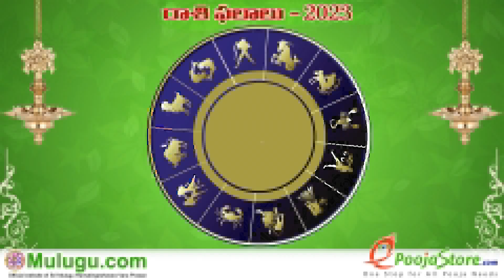Karkataka Rasi (Cancer Horoscope) కర్కాటక రాశి - January 29th- February 04th Phalalu 2023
Karkataka Rasi (Cancer Horoscope) కర్కాటక రాశి -January 29th- February  04thPhalalu 2023, Karkataka Rasi
(Cancer Horoscope) కర్కాటక రాశి, Weekly Rasi Phalalu 2023 , శ్రీ ములుగు రామలింగేశ్వర వర ప్రసాదు సిద్దాంతి , Sri Mulugu Ramalingeswara Vara Prasadu Siddanthi

Full video

Weekly Rasi Phalalu | వార ఫలాలు | Weekly Horoscope |  శ్రీ ములుగు రామలింగేశ్వర వర ప్రసాదు సిద్దాంతి , Sri Mulugu Ramalingeswara Vara Prasadu Siddanthi, Weekly Prediction, Mesha Rasi (Aries Horoscope) మేష రాశి, Vrushaba Rasi (Taurus
Horoscope) వృషభ రాశి, Mithuna Rasi (Gemini Horoscope) మిధున రాశి,  Karkataka Rasi (Cancer Horoscope) కర్కాటక రాశి, Simha
Rasi (Leo Horoscope) సింహ రాశి, Kanya Rasi (Virgo Horoscope) కన్య రాశి, Tula Rasi (Libra Horoscope) తులా రాశి, Vruschika
Rasi (Scorpio Horoscope) వృశ్చిక రాశి, Dhanussu Rasi (Sagittarius Horoscope) ధనస్సు రాశి, Makara Rasi (Capricorn
Horoscope) మకర రాశి, Kumba Rasi (Aquarius Horoscope) కుంభ రాశి, Meena Rasi (Pisces Horoscope) మీన రాశి